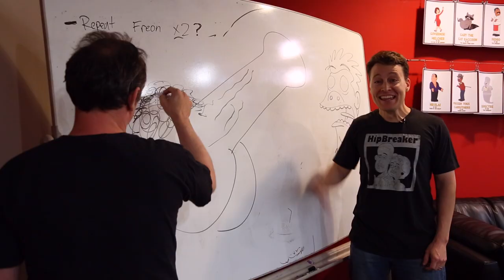Behind the scenes at Brickleberry with the creators (2 Buffoons, Episode 6)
Brickleberry Creators Waco and Roger give us a behind the scenes tour of their hit show
everything you but helps us make more episodes! Thank you

2 BUFFOONS - The Celebrity Comedy Interview Show That Never Makes It Through The Interview,

Also Check their new show out on Netflix